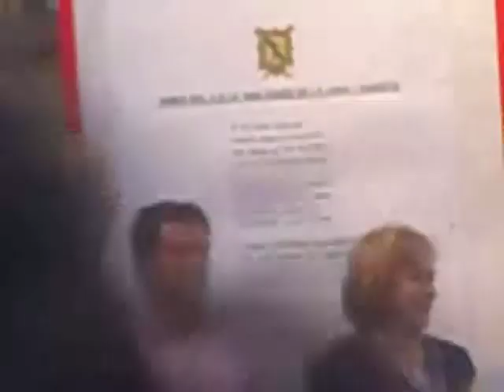Imno del Colegio San Gines de la Jara